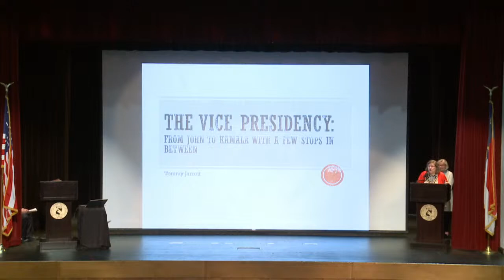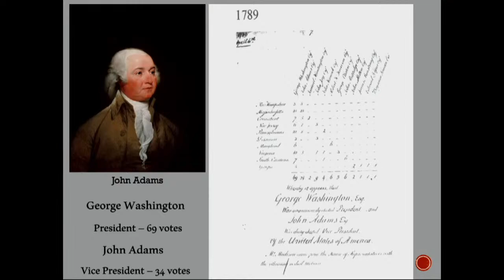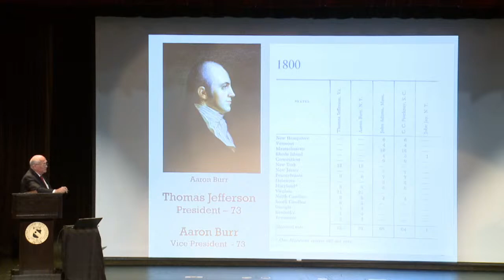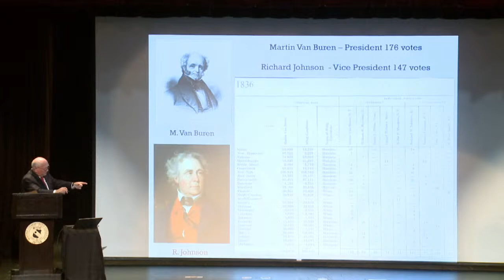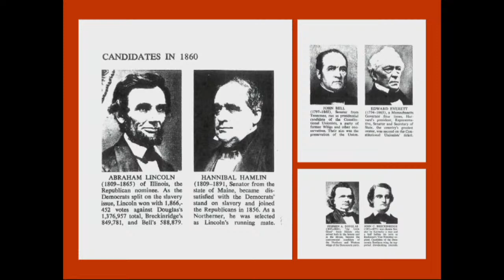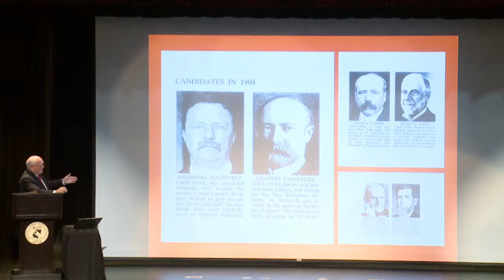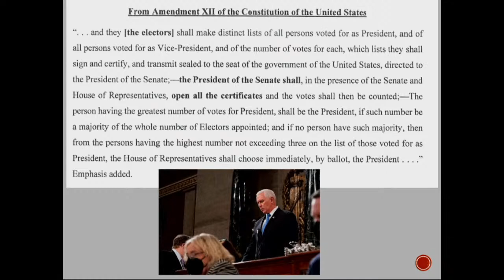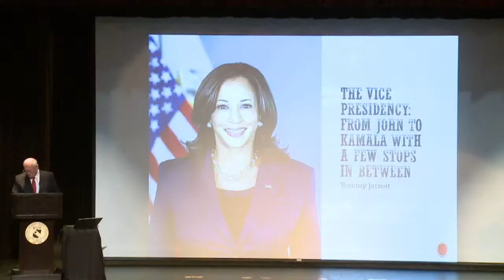The Vice Presidency: From John To Kamala With A Few Stops In Between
Speaker: Tommy W. Jarrett

This short history discusses the evolution of the office
of Vice President of the United States. What was
considered by its early occupants to be an insignificant
position, the Vice Presidency has grown in prestige and influence. Jarrett will share
the stories of those who stood out among the many holders of that office.

Tommy W. Jarrett was born and raised on a farm in the southwestern mountains
of North Carolina. He graduated from Hayesville High School in 1961 where he
served as class president. He received his AB undergraduate degree from the
University of North Carolina in 1965 and his J.D. degree upon his graduation from
the UNC Law School in 1967. After Law School, he served three years in the Marine
Corps, one year in Vietnam. He takes pride in having practiced law in a combat
zone. In 1970 he and his wife Sterling moved to Goldsboro where he has practiced
law for more than fifty years and been very active in the community. He served
as a Trustee of Wayne Community College for sixteen years, a Wayne County
Commissioner for four years, and a President of the NC State Bar. He and Sterling
have three children and five of the best grandchildren in America. He enjoys
reading history and pulling for the Heels.